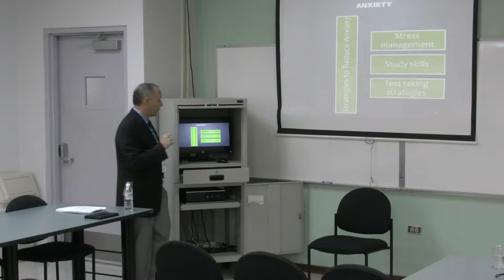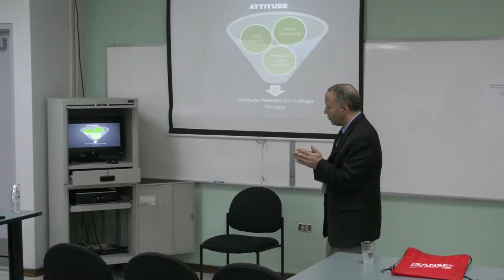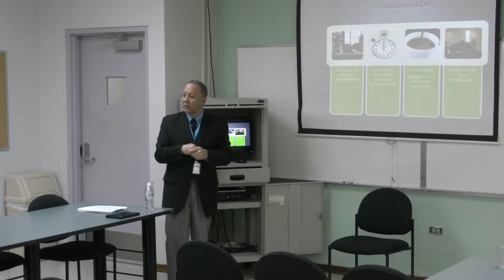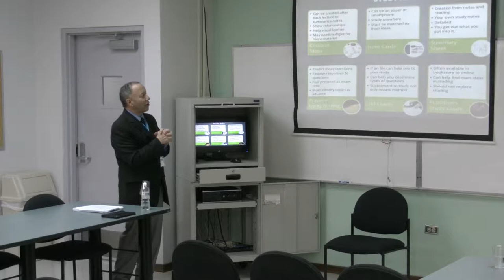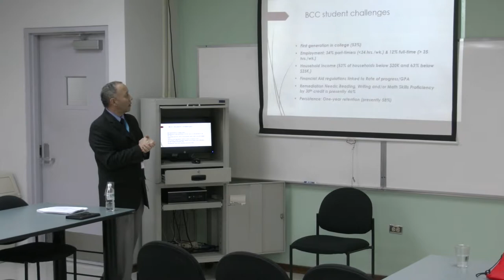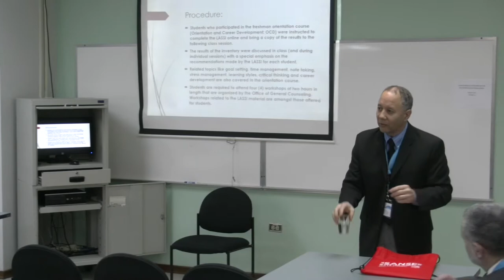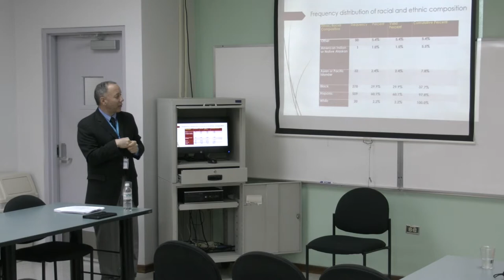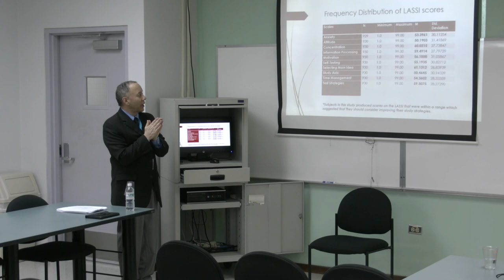Utilizing the Learning and Study Skills Inventory (LASSI) to Improve Learning Outcomes (2 of 3)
Track: Assessment
Utilizing the Learning and Study Skills Inventory (LASSI) to Improve Learning Outcomes at an Urban Community College.
By: Victor Rodríguez
Bronx Community College (CUNY